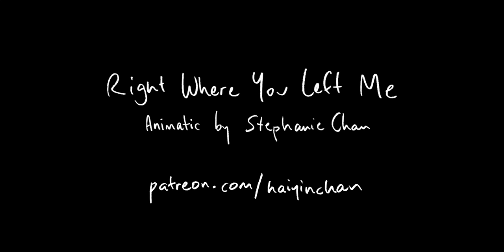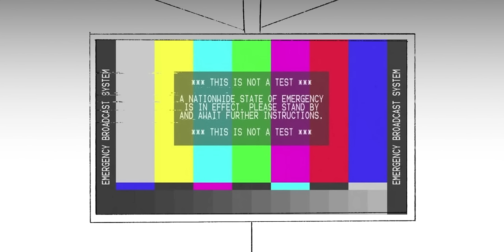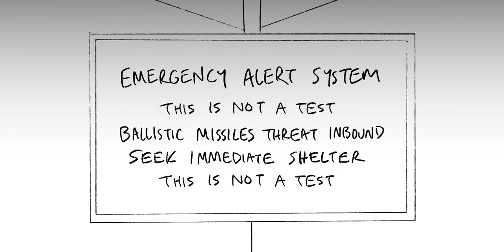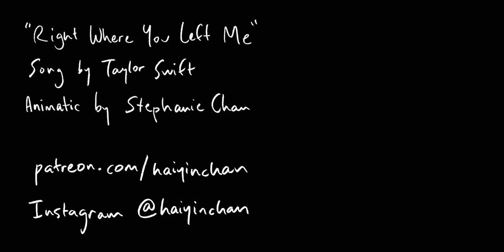right where you left me | Taylor Swift Animatic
animatic for taylor swift - right where you left me